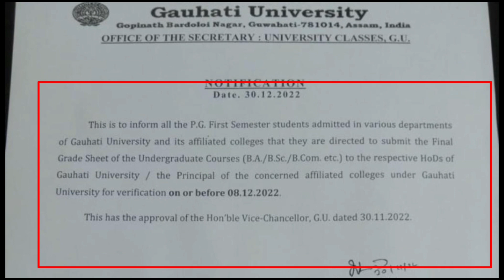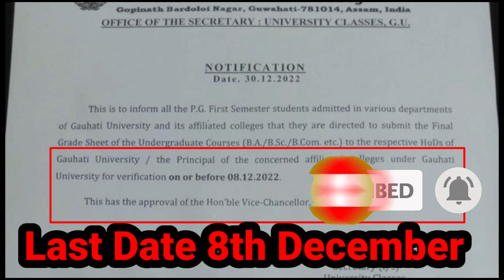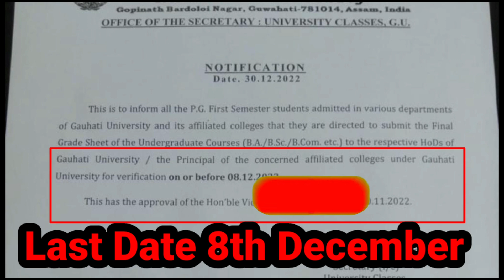Gauhati University UG/PG Most Important Video😭 | UG/PG 1st Sem Registration | UG Final Grade Sheet 😱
1/ Gauhati University BA/B.COM/B.SC/BBA/BCA/PG/B.ED Students Information And Notes WhatsApp Group (Students Help)

2/Gauhati University BA/B.COM/B.SC Students Information And Notes WhatsApp Group (Students Help)

3/Gauhati University BA/B.COM/B.SC/BBA/BCA/PG Students Information And Notes WhatsApp Group (Students Help)

4/Gauhati University BA/B.COM/B.SC/BBA/BCA/PG/B.ED Students Information And Notes WhatsApp Group (Students Help)